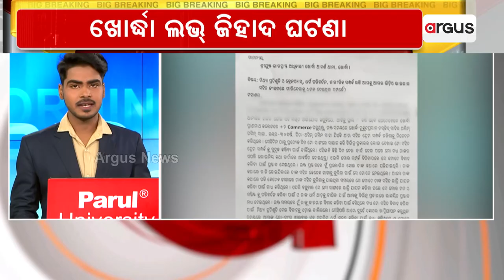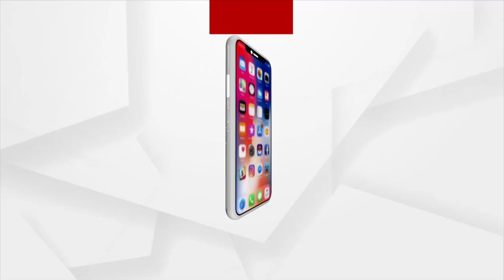Love Jihad in Odisha! He Was Forcing Me To Change My Religion, Says Victim